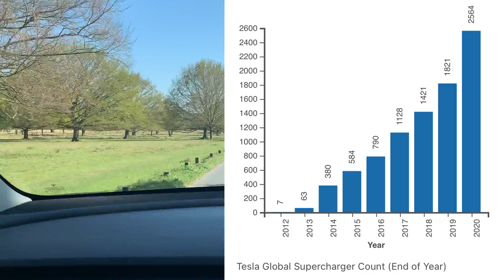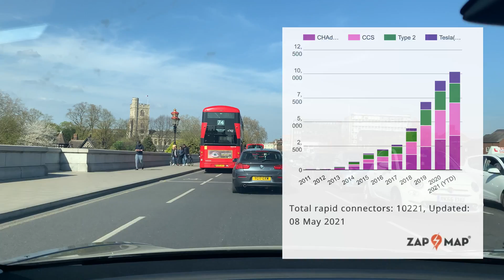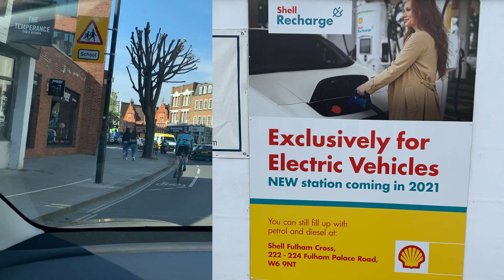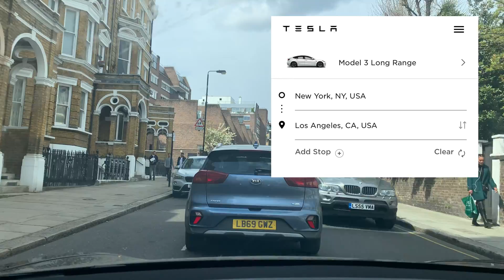TESLA Supercharger Network Vs Competition witch is better and why. 150 & 250 Kw fast charging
TESLA Supercharger Network Vs Competition witch is better and why. New numbers, maps & advice

Tips for charging Tesla Model 3, Model S, Model X, Model Y

Tesla reached 25,000 chargers in 2021 with just over 2,700 Supercharger stations.

Announced in 2012 and now the Largest and fastest EV network in the world .
At the end of 2020, Tesla had over 20,000 charging stalls at over 2,100 Supercharging stations around the world.

As of Feb 2021
- 1,101 stations in North America,
- 592 in Europe,
- 498 in the Asia/Pacific region

*Sources Zapmap, ABRP, Tesla.com